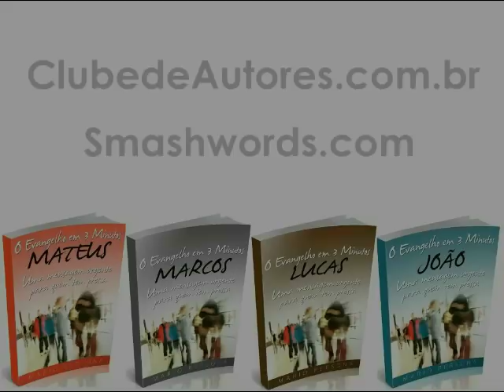#1566 Por que existem cristaos antipaticos?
A antipatia é uma forma de defesa, e um cristão antipático nada mais é do que uma pessoa medrosa que constrói em torno de si uma couraça de proteção. Pessoas inseguras podem tanto se esconder em sua timidez — uma forma benigna de reclusão —, como podem também criar uma couraça impenetrável com o receio de serem molestadas pela opinião de outros.